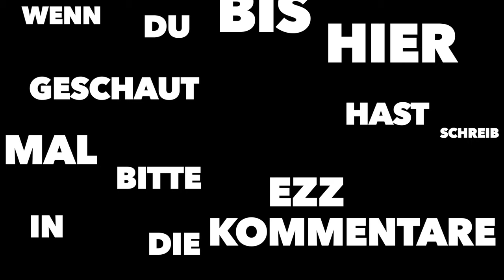Dieses anders knappe match gegen HACKER...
Mein Equipment:
Mein Mikro: Rode NT1A
Mein Mischpult: Behringer Xenyx 802 USB
Miene Kopfhörer: AudioTechica ATH M50X
Mein Headset: Roccat Kave XTD[not in use]
Meine Tastatur: G410 [not in use]
Meine Tastatur: Razer Blackwidow X Croma V1
Meine Maus:Mad Catz RAT 7
Meine Maus: Logitech G502
Meine Maus: Roccat Kone Aimo
Meine Maus: Razer Deathadder Elite[Main]
Schneideprogram [PC]: Vegas 15 Pro edit
Schneideprogram[MacBook]: Final Cut Pro X[im moment only]
Aufnahmeprogram: OBS Studio